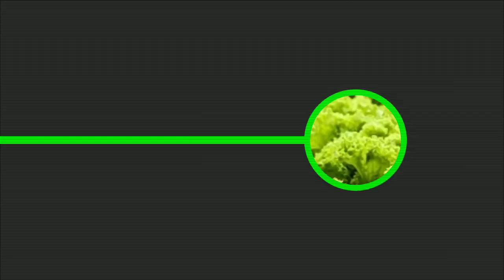Hydroponics System Method | Good Production by Hydroponic Mathod | हाइड्रोपोनिक कम पानी में उत्पादन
नमस्कार किसान मित्रो. !!!

दोस्तों आज हम बात कर रहे हैं. !!!

हाइड्रोपोनिक सिस्टम की जो बिना मिट्टी और कम पानी में भी लाखों कमाने का अवसर देती है...!!!

अगर कोई भी जानकारी चाहिए तो हमें कमेंट बॉक्स में कमेंट करें...!!!